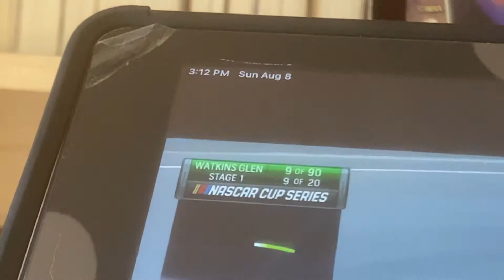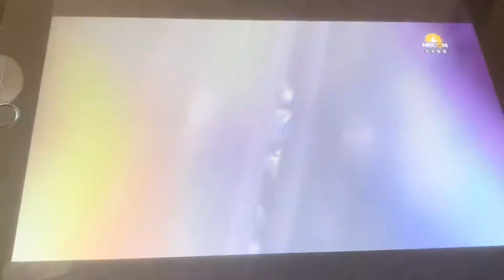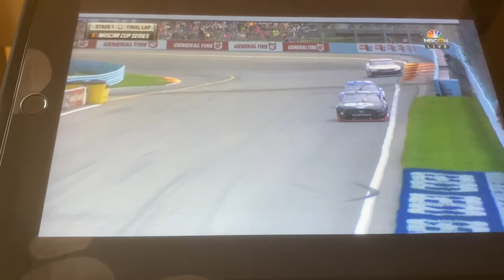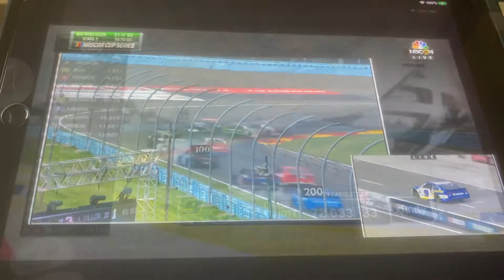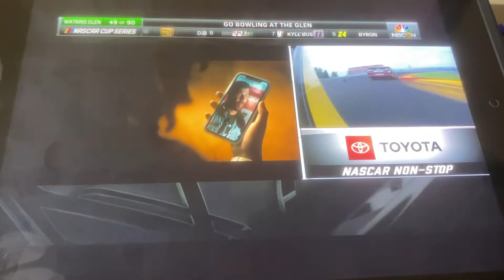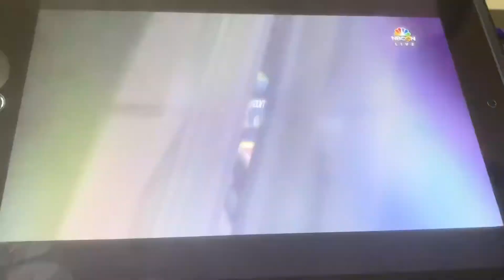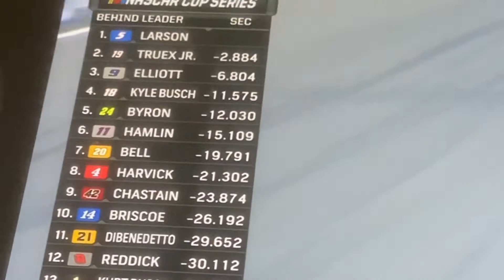NASCAR Watkins Glen 2021 REACTIONS!